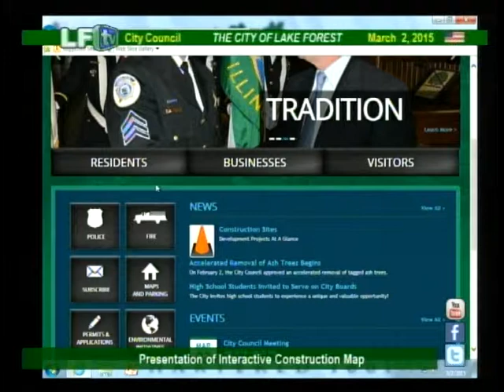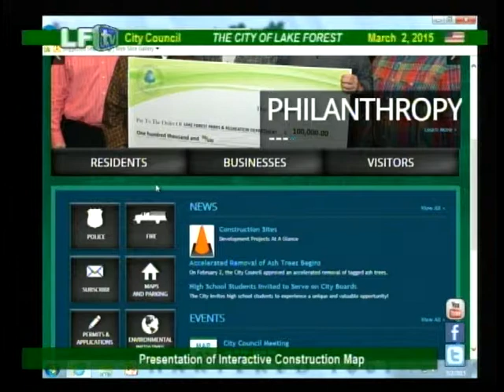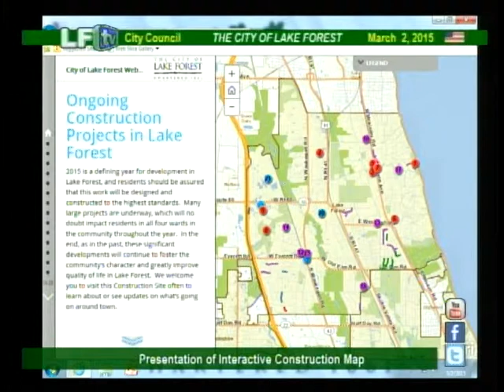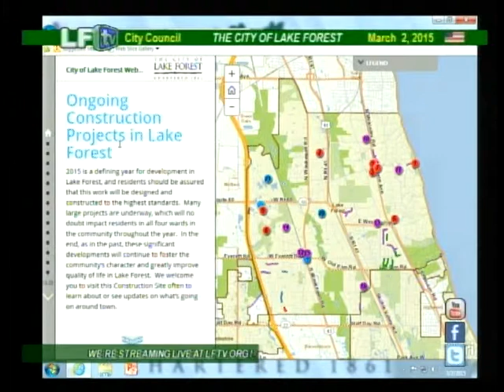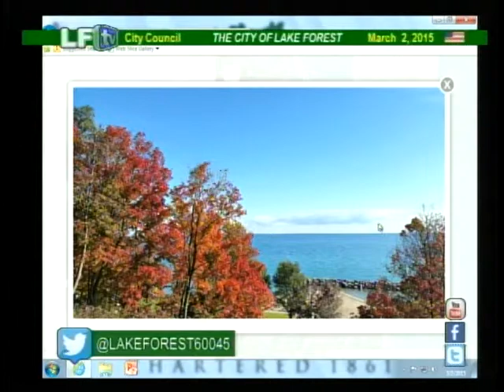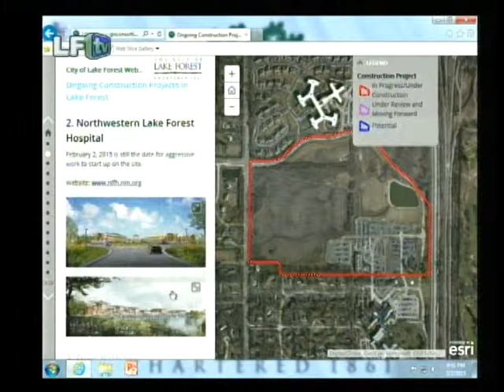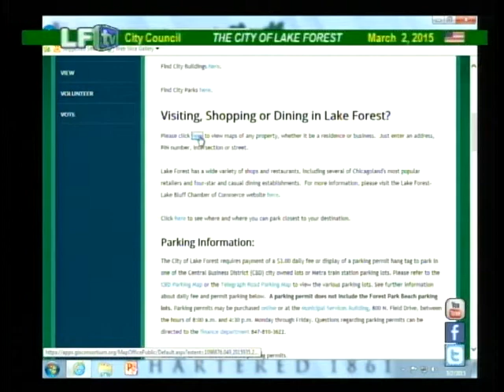LF City Council ~ 3/2/15